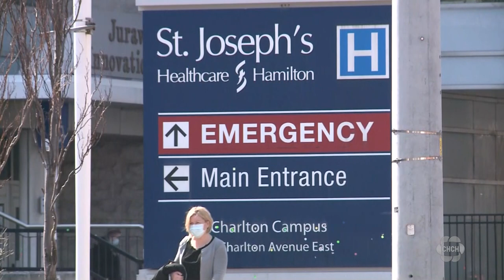Over 2000 privacy breaches at St. Joseph's Healthcare Hamilton since 2018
There have been more than 2,000 privacy breaches at St. Joseph's Healthcare Hamilton since 2018. One staff member had accessed 49 different patient files. One of those files belonged to the deceased mother of a former Hamilton resident, Arthur Gallant, who is now taking the organization to court.